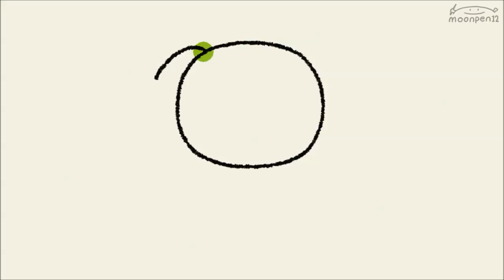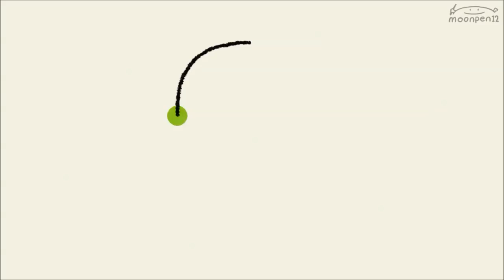귀여운 퍼그 그림 그리기 강좌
귀여운 퍼그 그림 같이 그려요.

영상 재생순서는

기본재생 00:02 ~ 03:20
컬러링 03:21 ~ 05:18

구간정지 05:19 ~ 10:15
컬러링 10:16 ~ 12:13

입니다. 그리고 싶은 부분을 골라서 재생하시면 됩니다.

 '구독'과 '좋아요' 눌러주신 분들 감사합니다
moonpen12